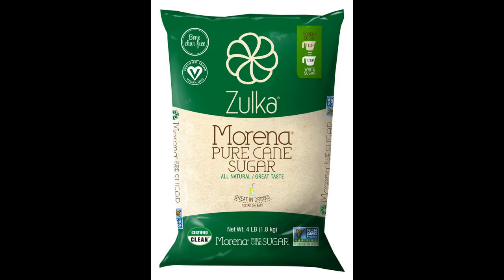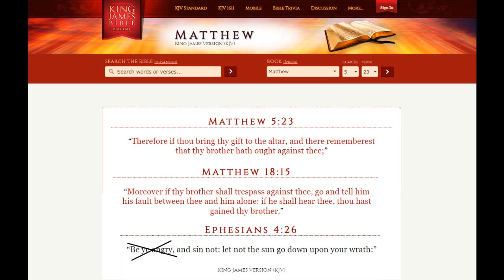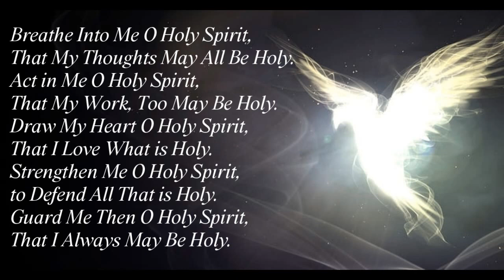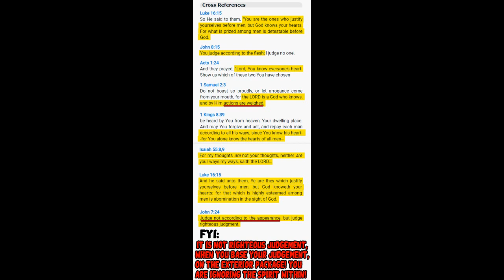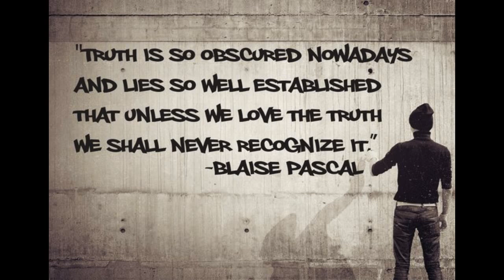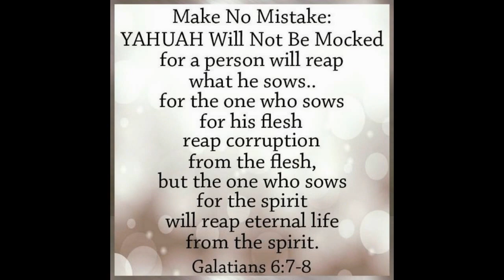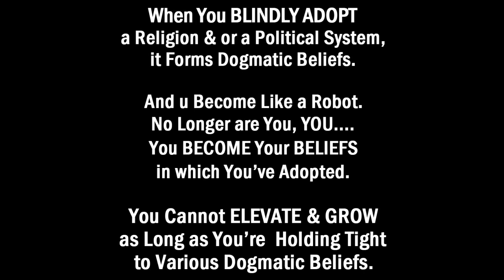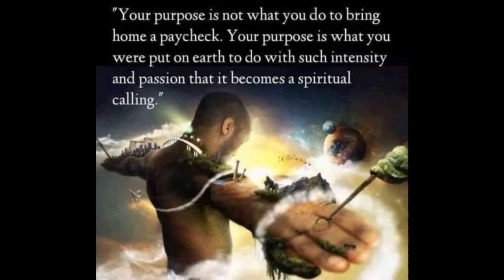No Mortal Nor Entity Can STOP What The Eternal Power Has Ordained For My Life!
Audio Recorded YESTERDAY! 4/22/23

This Was Recorded Yesterday as Well!
It Was Very Important to Get This Video Created and Uploaded TODAY!
These Messages Are TIMELY For HIS PURPOSE!

That Being Said, There's More Coming Ahead of Finishing The Compilation of The Generational Curse Breaker Video. Though That Video is Also Important, These Recent Messages Are URGENT! And Have Been Quickened With Utmost IMPORTANCE to Release ASAP!
I Am OBEDIENT to My MAKER And The Leading of The Holy Spirit!

For THOSE With The Ears to Hear, The Heart to Receive and The Eyes to See!
Shalom/Peace Be Unto ALL And Be BLESSED!